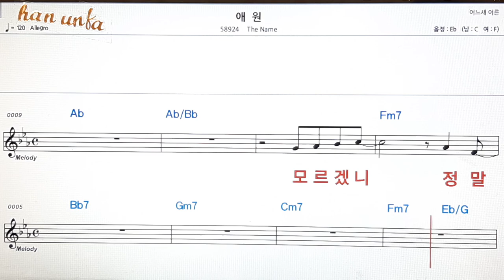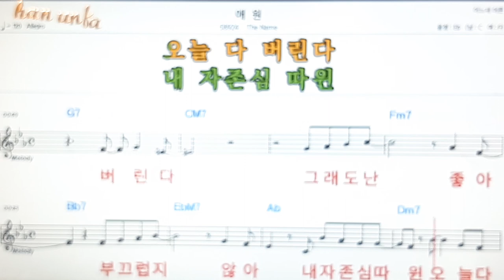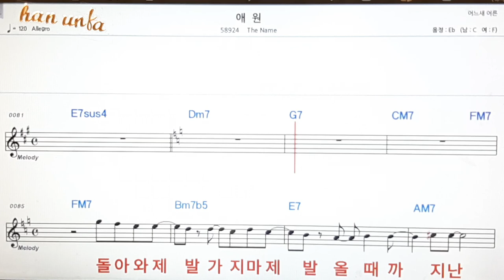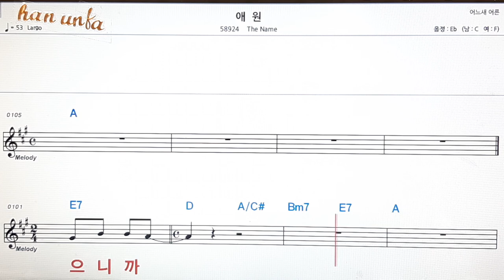애원/The name👍노래 반주, 코드 악보,가라오케💋Karaoke*Sheet Music*Chord*MR